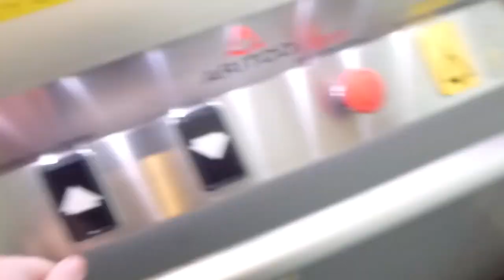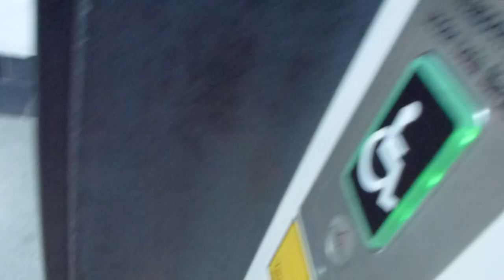(2010) Aritco Platform Lift @ Kista galleria, Stockholm, Sweden!